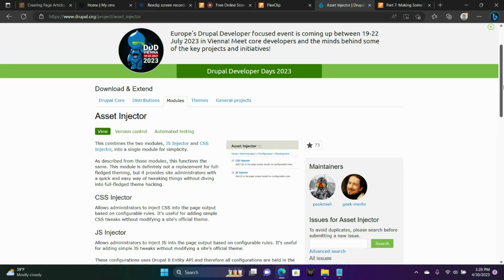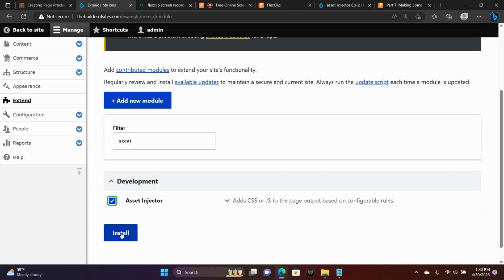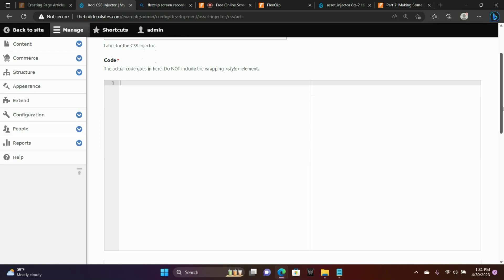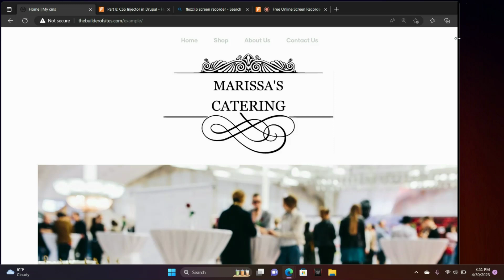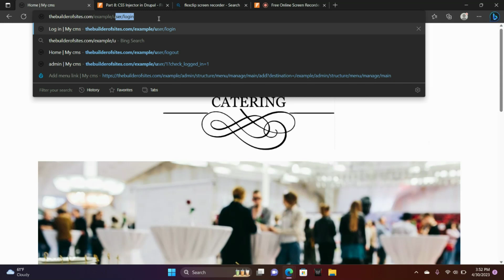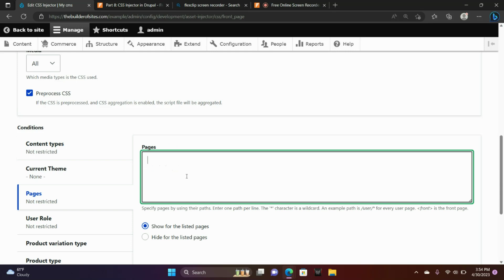Part 8: Asset Injector in Drupal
The Asset Injector module is a great module to use in Drupal for quick styling of your website. I show you how to download and use the module, assuming you have a foundation in CSS.